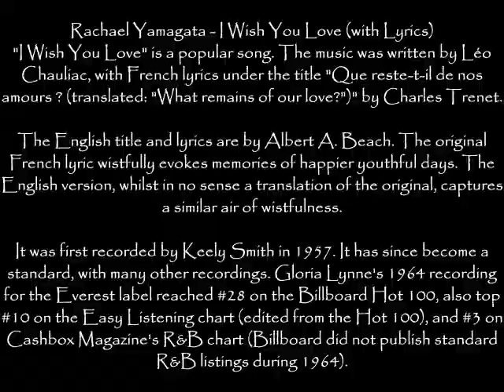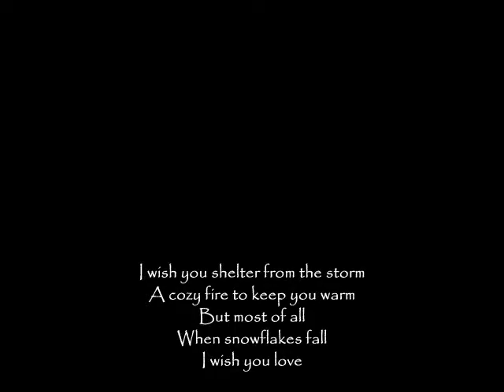I WISH YOU LOVE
I Wish You Love" is a popular song. The music was written by Léo Chauliac, with French lyrics under the title "Que reste-t-il de nos amours ? (translated: "What remains of our love?")" by Charles Trenet.

The English title and lyrics are by Albert A. Beach